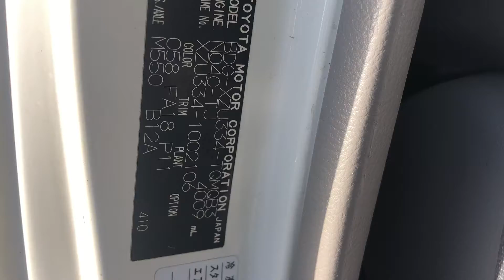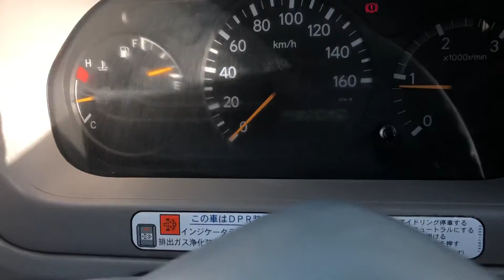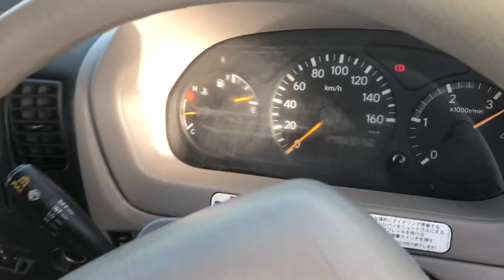JAPANESE USED TRUCK TOYOTA DYNA BJ-BC-20